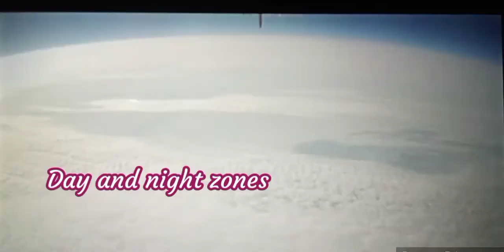Just to stay in touch ✈️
I am sharing the footage of the Qatar flight from SFO to DOHA.